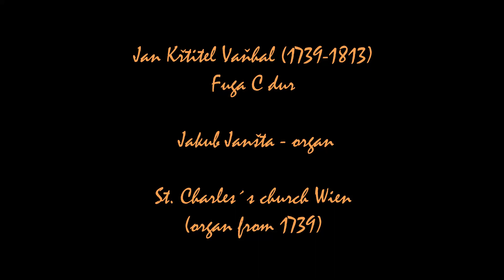Jan Křtitel Vaňhal: Fuga C dur - Jakub Janšta, varhany / organ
Jakub Janšta hraje Vaňhalovu Fugu na historické varhany ve vídeňském Karlskirche - kostele sv. Karla Boromejského. Nahrávka je převzata z CD "Historické varhany křižovnických kostelů" (ARTA, 2019).

Jakub Janšta plays Vaňhal´s Fugue in C on historic organ of Vienna Karlskirche (St. Charles´s church). This piece was published on CD "Historic Organs of the Knights of the Cross" (ARTA, 2019).